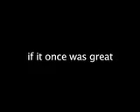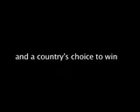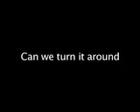Outside Smoke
Demo for a Canadian swimming dcoumenary, Canada had its ass kicked at the 2004 Athens Olympics. They have until 2008 to make it right.